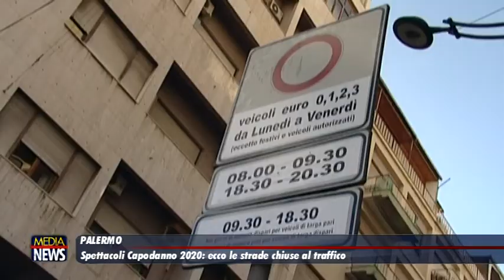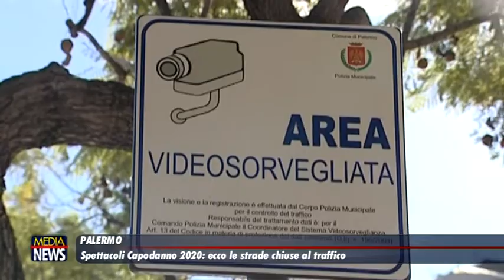Palermo. Spettacoli Capodanno 2020, ecco le strade chiuse al traffico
Nel dettaglio quali sono i punti di ingresso per accedere agli spettacoli in piazza e quali le strade chiuse al transito.